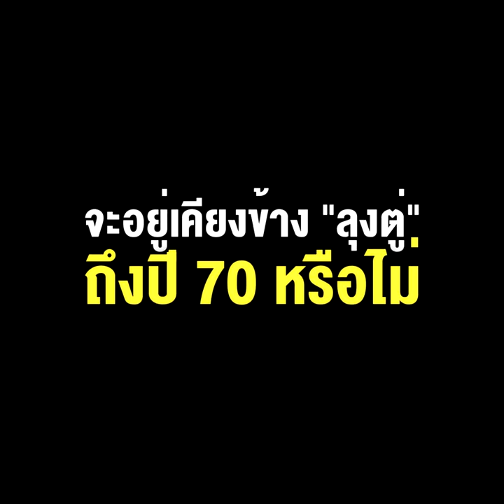“ลุงป้อม” จะอยู่เคียงข้าง “ลุงตู่” ถึงปี 70 หรือไม่ ขึ้นอยู่กับสถานการณ์และสังขาร !